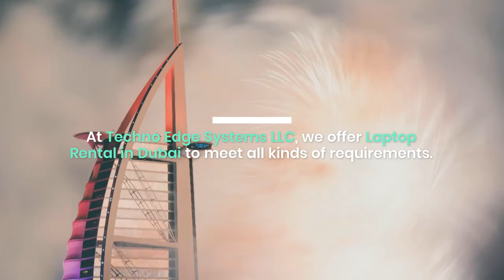Choose Laptop Rentals in Dubai for Testing Latest Tech Launches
Laptop Rentals in Dubai- Techno Edge Systems LLC provides high quality and new condition laptops for the occasional needs of the clients and customers.